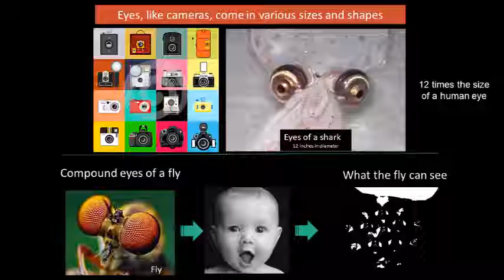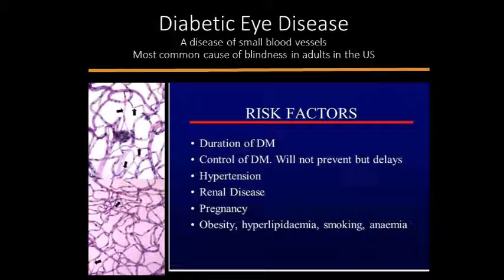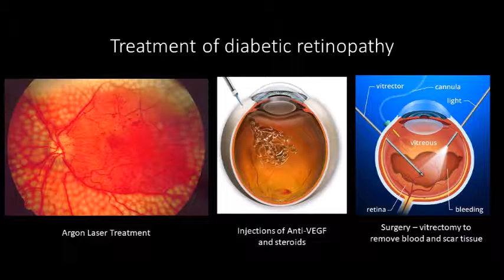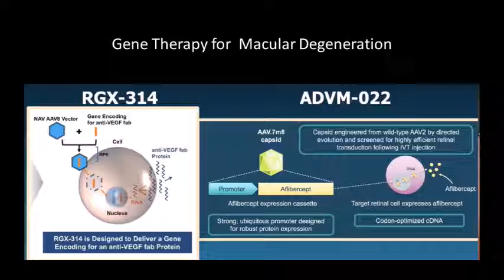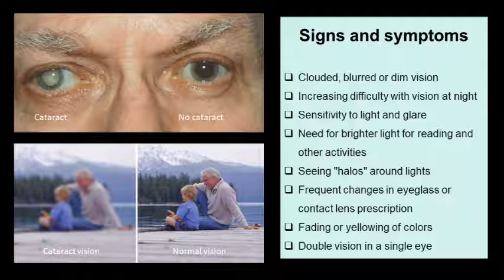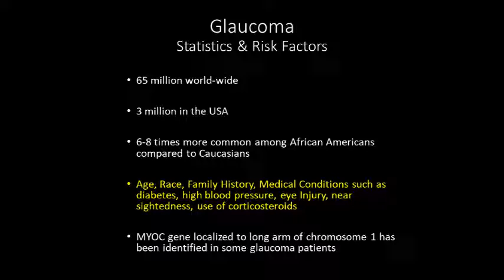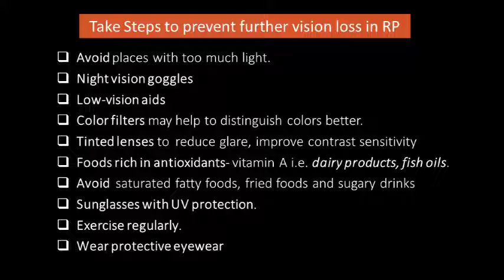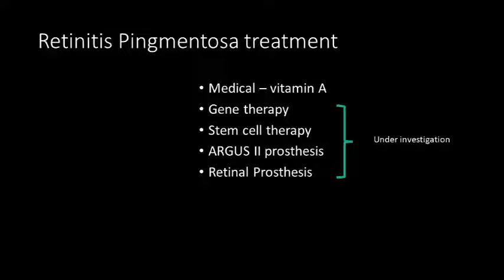Complex Eyes | Simple Explanation by an Ophthalmologist Dr Mahendra Rupani | Kansas City KS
Dr. Rupani graduated from the Darbhanga Medical College in 1966. He works in Kansas City, MO and 1 other location and specializes in Ophthalmology and Pathologist.

Board Certified, Ophthalmology
Board Certified, Anatomic  & Clinical Pathology
Sub-specialty Board Certification, Blood Banking
MBA

Ophthalmic Presentation of Plasma Cell Neoplasm. Person EA, Lyon DB, Rupani MK. Ophthalmic Plastic Reconstr Surg 2009; 25: 315-16. Documentation of Optic Disc Melanocytoma by Spectral and Time Domain Optical Coherence Tomography. Shah VA, Vincent RD, Desai K, Gallimore G, Rupani MK. Can J Ophthalmoly 2009 Oct; 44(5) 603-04.

Assistant Professor, University of Missouri- Kansas City School of Medicine, Department of Ophthalmology

vijay rupani,dr. mehul rupani,dr. namrata rupani,@sir tarun rupani,dr.